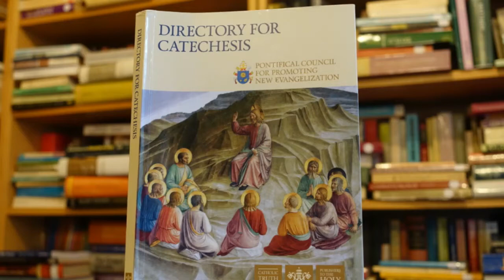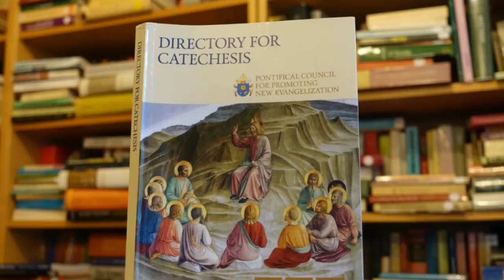Discovering the Directory Video 5: Teaching as God Teaches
Sr Carino begins to look at the part 2 of the Directory, beginning with what it tells us about the way God teaches us and how our own teaching should take this method as its guide.